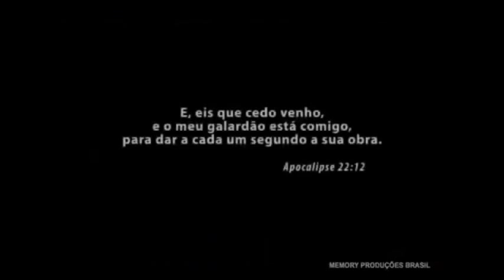Pastor Levi - vencendo o mundo